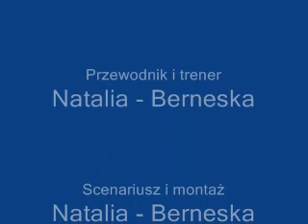Agility podwórkowe Luny 23.04.09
Nasze zmagania z torem ;)